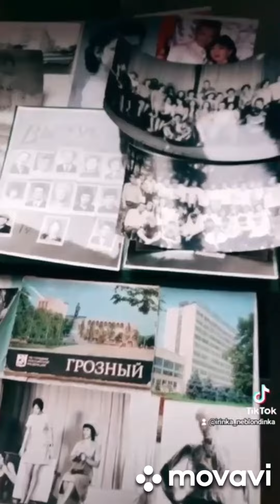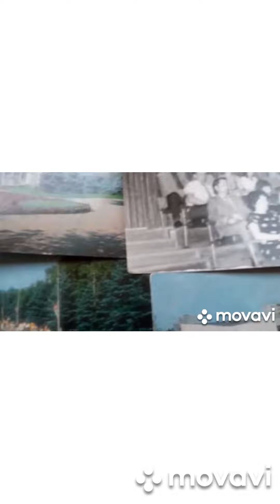Лезгинка Москва - Кавказ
Музыка и стихи Ирины Филатовой. Аранжировщик Андрей Дехтяренко.
Спасибо моему однокурснику нальчинскому барду Феликсу Карданову за помощь. Все понятно в моей песне. Стихам 15 лет. Сложилась песня в июле с рождением финальных строк. Приношу извинение соушателям за низкое качество - все делала сама.
Буду рада помощи на создание клипа
Очень хочется сделать качественную профессион. запись с музыкой и создать клип. Может быть кто поможет в творческом плане с новым роликом.
Нашим воинам всех народов России, всем братьям по защите мира посвящается.